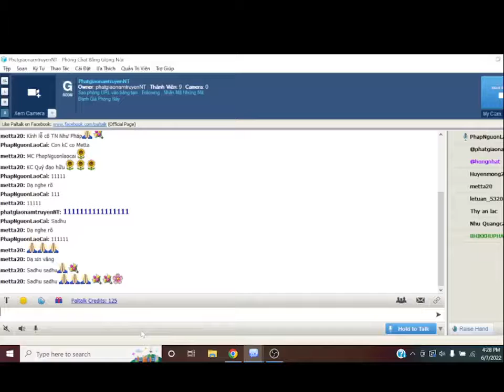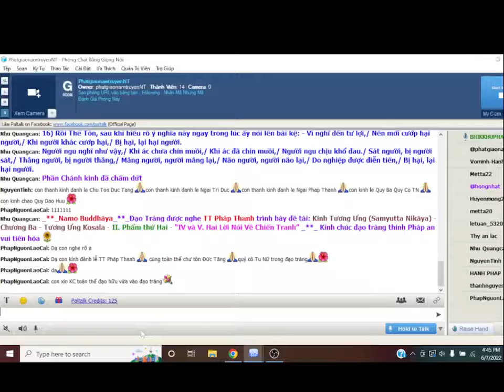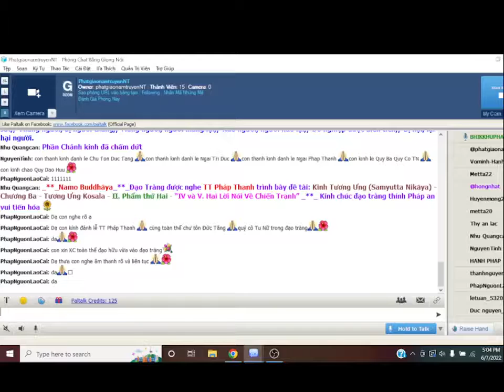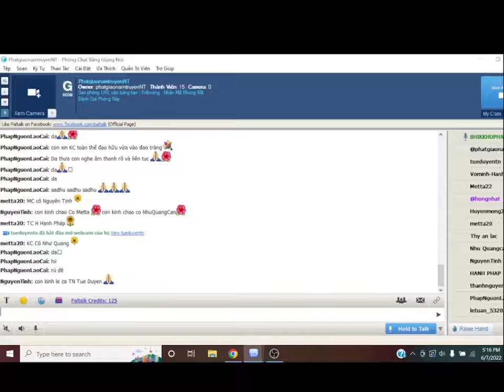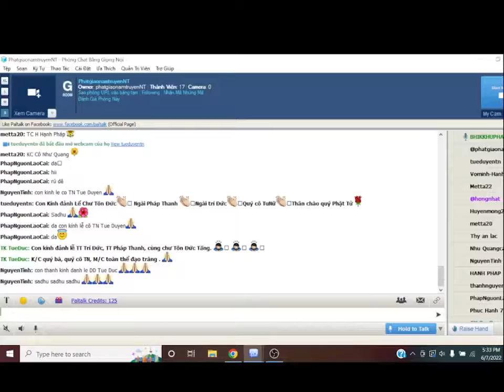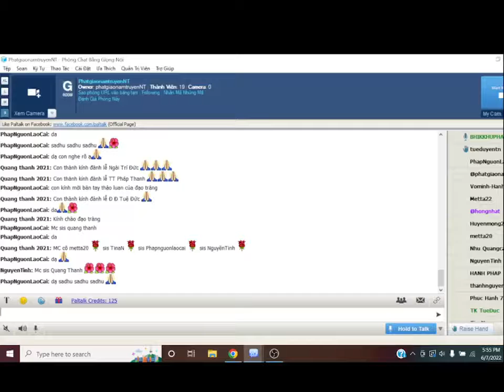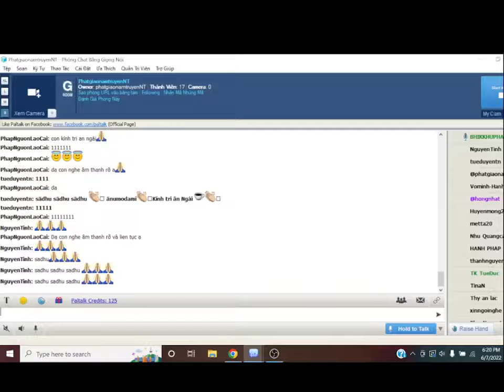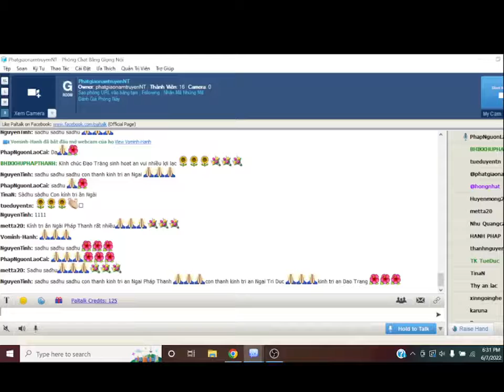08-06-2022_RoomPhatgiaonamtruyenNT Thứ Tư . TT Pháp Thanh giảng Tương Ưng Kinh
PhatgiaonamtruyenNT Thứ Tư June 08-2022.TT Pháp Thanh giảng Kinh Tương Ưng (Samyutta Nikāya) -(S.i,82)-  Chương III-Tương Ưng Kosala- "II. Phẩm Thứ Hai-Bài IV,V. Hai Lời Nói Về Chiến Tranh -*-